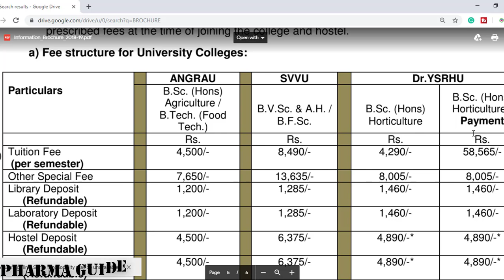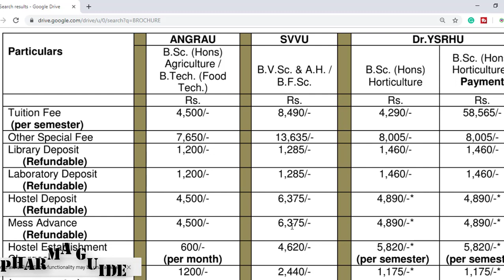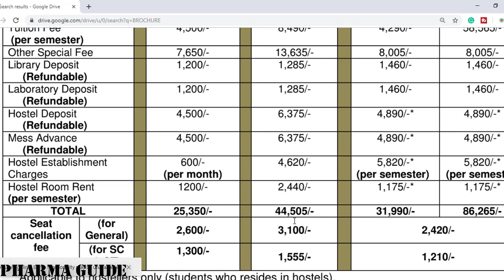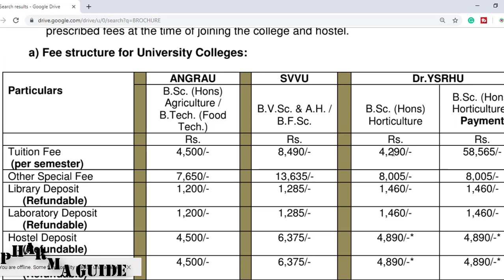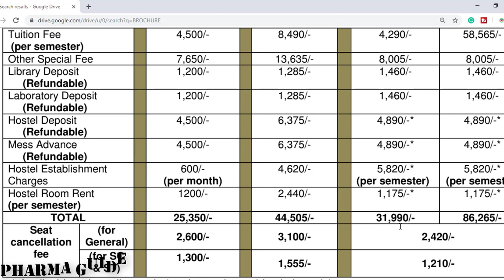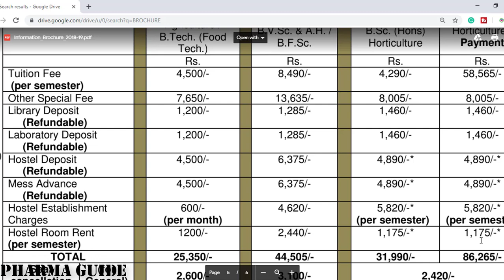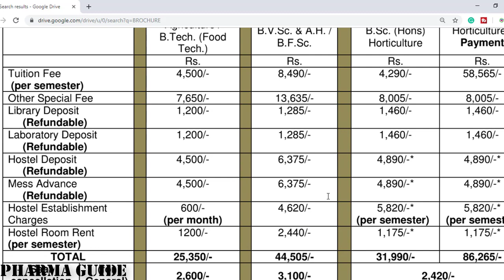AP EAMCET VETERINARY FEE 2019 | AP HORTICULTURE FEE 2019 || AP FISHERY SCIENCE FEE 2019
AP EAMCET VETERINARY FEE 2019 || AP HOTICULTURE FEE 2019 || AP FISHERY SCIENCE FEE 2019

 Google+: goo.gl/C2FVHR
CREATORS CHOICE
My Tripod